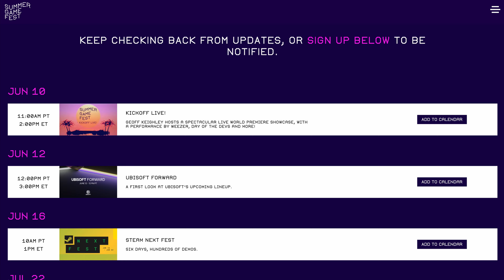LIES OF P TRAILER | NEW TIMESPLITTERS COMING | SUMMER GAME FEST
A new Souls-like Action RPG trailer called Lies of P came out today. The game will tell a twisted version of the Pinocchio story. You play as the puppet mechanoid Pinocchio making your way through a dark city called Krat in search of Geppetto. The more you lie, the more human you become, with all the advantages and disadvantages that it entails. The game will be on Ps5 and Xbox Series X and S consoles.

The developer Free Radical Design is reforming to bring back the classic game Timesplitters. This game was a lot of fun and some wacky characters like some of these guys. As long as the new game keeps it weird, I’m all in.

Summer Game Fest hosted by Geoff Keighley is back on Thursday, June 10th at 2PM EST. Some of the game partners include 2K, Activision, Blizzard Entertainment, Capcom, EA, Epic Games, Gearbox, Bandai Namco, Saber Interactive, Sega, Xbox, and even Playstation to name a few. The full list of partners can be found on their website.

Follow us for more gaming news and don’t forget to have fun.